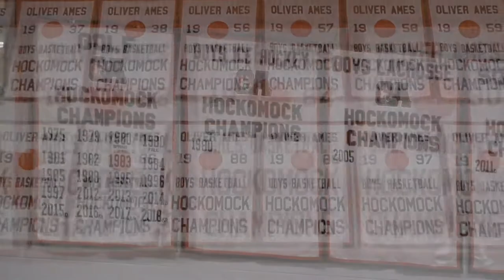Oliver Ames Sports Winter Recap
Oliver Ames High School